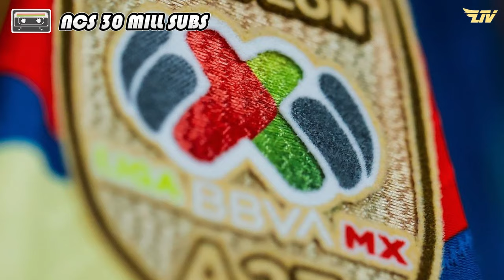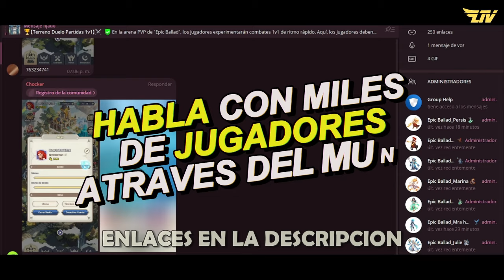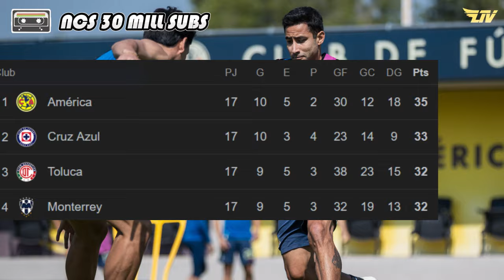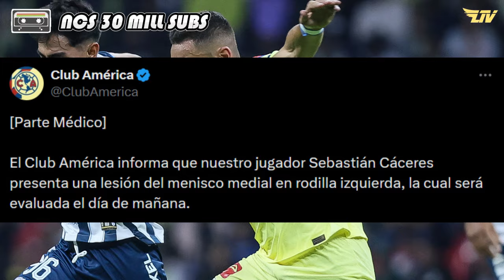Iker Munian es OFRECIDO al AME 🦅 Caceres se PIERDE LIGUILLA❌️ Lichnovsky HABLA de MAS😑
Este código de invitación es exclusivo para el país de Mexico.

Este código de invitación es válido para cuatro países: Colombia, Perú, Argentina y Chile.

Este es un beneficio exclusivo que he solicitado para mis seguidores. Al registrarse en el juego utilizando mi código de invitación y contactar al servicio al cliente en Telegram, podrán recibir un paquete exclusivo.
Contenido del paquete: Recursos de juego escasos y tokens de juego que se pueden canjear por USDT (DINERO).

▷¡SIGANME EN MIS REDES!